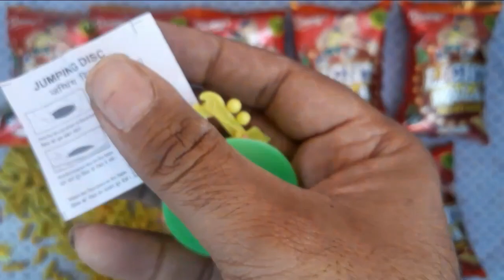Light Wala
This video regarding amazin unboxing.

I want everybody see this amazing unboxing video and less some worry in life and enjoy every life challenges.
thank you for giving me this wonderful opportunity.

fun box india
unboxing, slime video, slime videos,
slime making, slime slime, slime mixing, slime slime slime, slime asmr, slimes, slime cartoon,